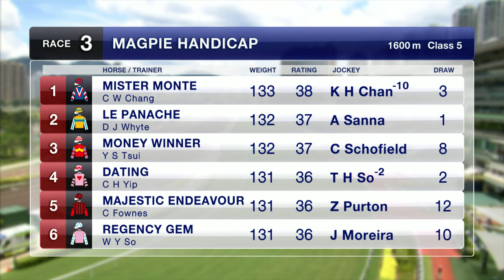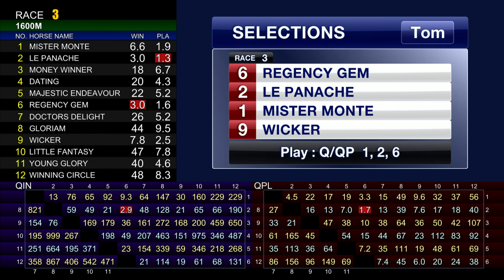[Racing To Win] 19/20 #4 Sha Tin – R3 (15 September)